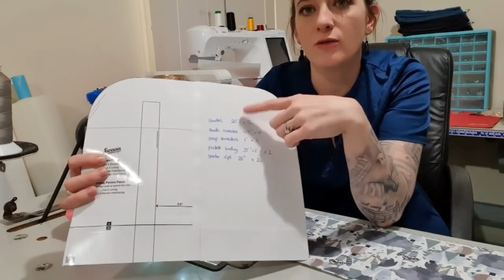Belle by swoon sewing tutorial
My Foot i use is a teflon foot from ebay, you can also use teflon tape on your favourite foot. my needle is size 18
rivets are 9x9mm